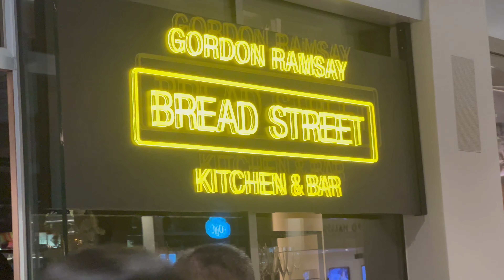Vlog |"Experience the Magic of Christmas in Singapore" //BEOBSESSED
Get ready to be enchanted by the festive spirit of Christmas in Singapore! In this video, we take you on a magical journey through the city's most iconic Christmas attractions, from the dazzling light displays at Gardens by the Bay to the enchanting Christmas Wonderland at Marina Bay Sands.You'll also get a taste of the local Christmas traditions,Christmas light-up and the delicious Christmas treats at the city's many food markets. Whether you're a local or a visitor, this video is sure to get you in the holiday spirit and make you fall in love with Christmas in Singapore.

Device used for Filming Video -
Camera USED FOR FILMING (Black)
CANON SECOND CAMERA

Copyright:-
Everything you see in this video was created by me (be obsessed) unless otherwise stated.